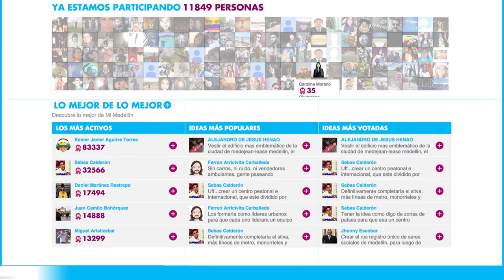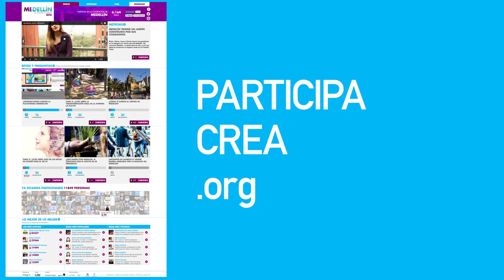MiMedellín.org una plataforma para transformar tu ciudad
Mimedellin.org es una plataforma de cocreación ciudadana donde todos podemos participar, crear soluciones y aportar nuestras ideas para construir la ciudad que soñamos.